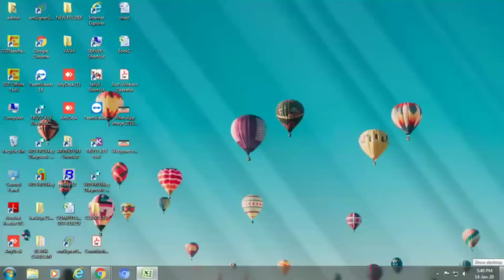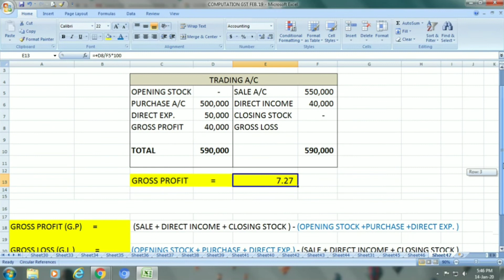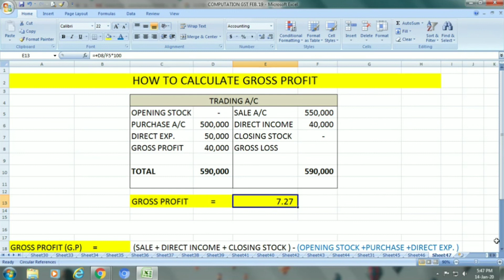Calculation Of Gross Profit Ratio | How to Calculate Gross Profit | How to Calculate Gross Loss